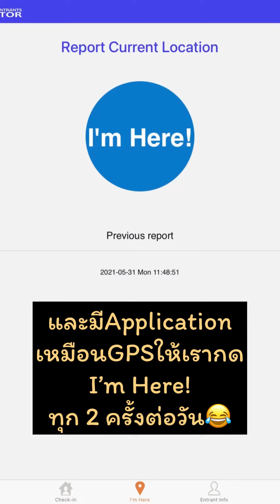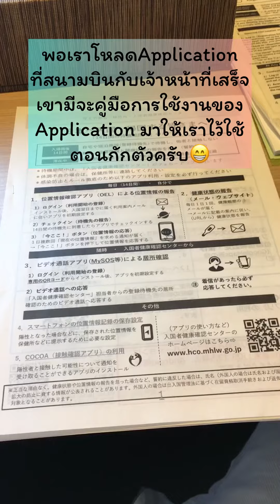กักตัว 14 วันที่ญี่ปุ่น 🇯🇵japan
ตอนเข้ามาถึงสนามบินที่ญี่ปุ่นจะมีด่านเจ้าหน้าที่คอยเช็คเอกสารหลายด่านมากและจะมีตรวจโควิด-19โดยการบ้วนน้ำลายใส่หลอดด้วยนะครับ ก่อนขึ้นเครื่องที่ไทยพนักงานสายการบินจะตรวจเช็คเอกสารและให้เอกสารกับเราเพิ่มด้วยนะครับเช็คให้ละเอียดนะครับ และที่สำคัญคือ (โทรศัพท์ต้องใช้ดาวน์โหลด Application ได้ด้วยนะครับ)